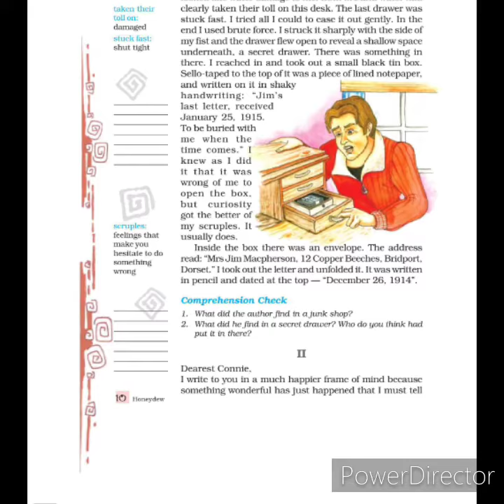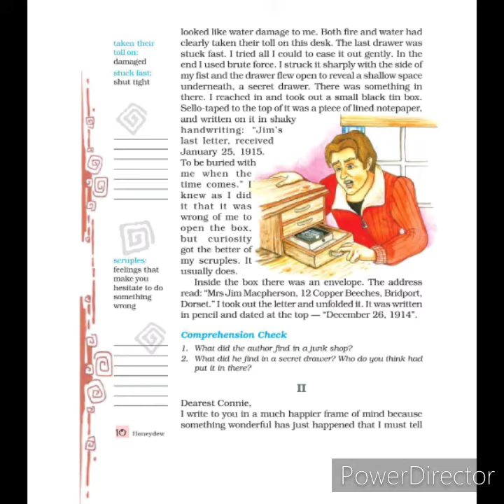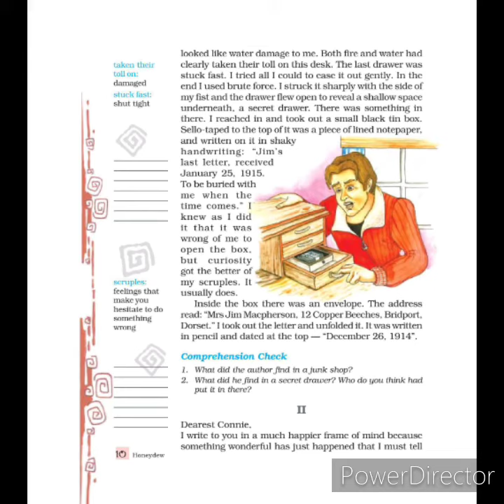The Best Christmas Present in the World ( part 1 ) - Reading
This is a model reading of the NCERT CLASS ENGLISH CHAPTER 1 . The best Christmas Present in the world.